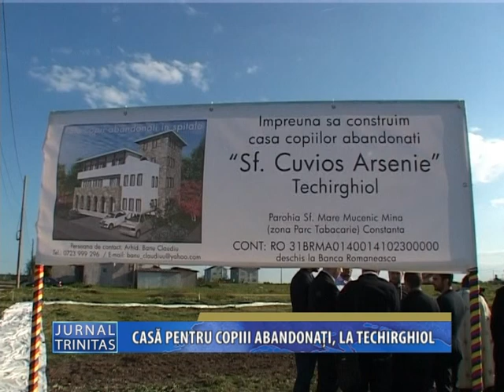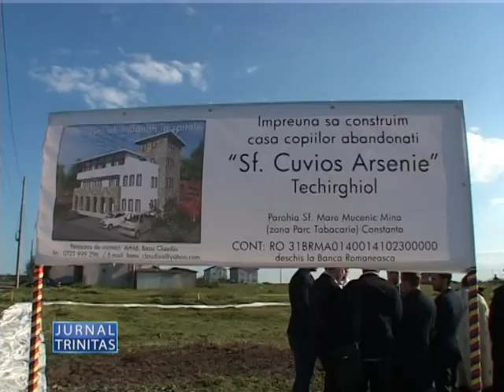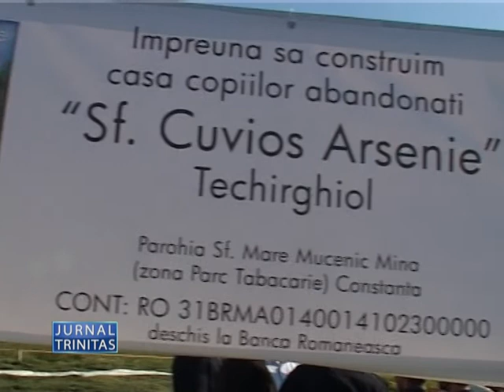07 05 2014 Casa pentru copii abandonati, la Techirghiol